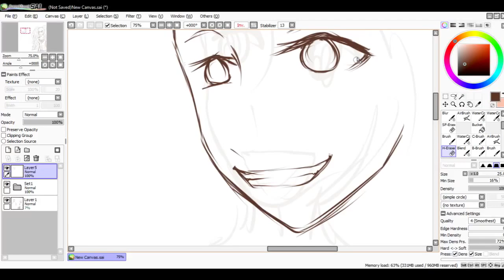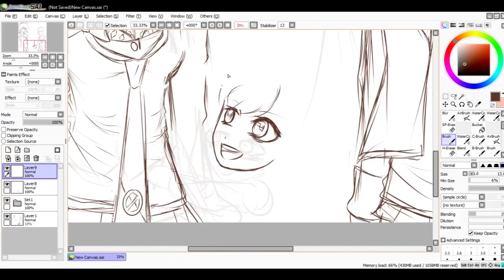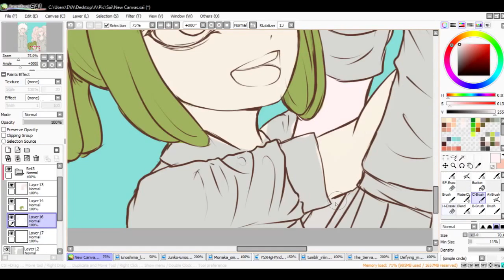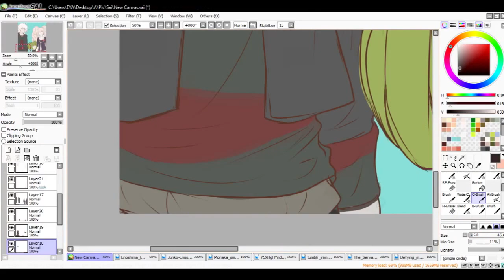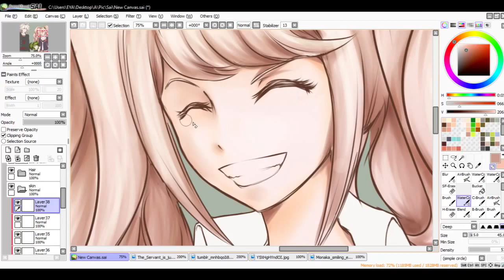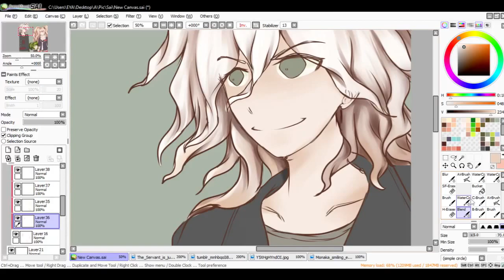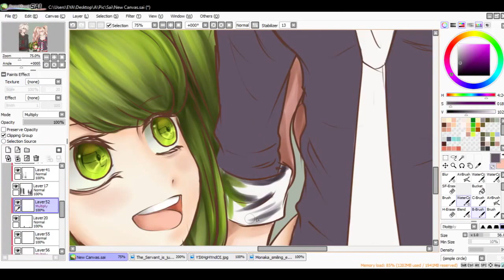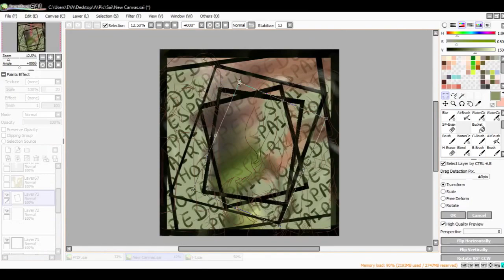[Sai Speed paint] Danganronpa~ Junko - Komaeda - Monaka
That's my first speed paint video on this channel I hope you  like it!
I just finished Danganronpa Another episode and I'm totally obsessed with it right now!!! can't wait for the third game!!!
so here's a Happy Lovely Hope filled Despair inducing family with 1 character from each game *-*

Songs:
//youtube deleted the original and I ended up using this one, idk why but I just end up laughing every time I hear the first few seconds (probably because of how out of place it is xD ;---; )